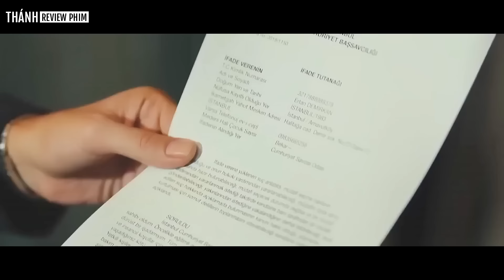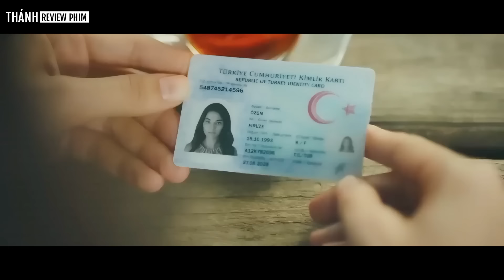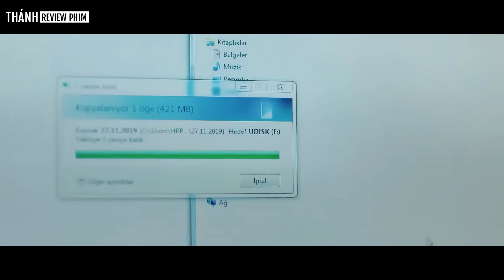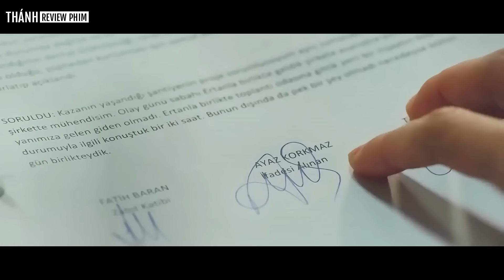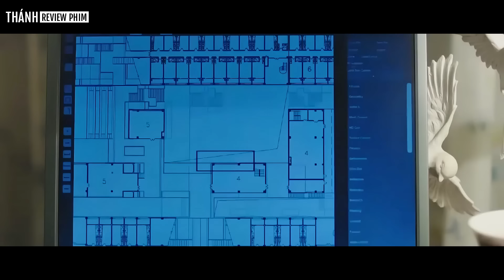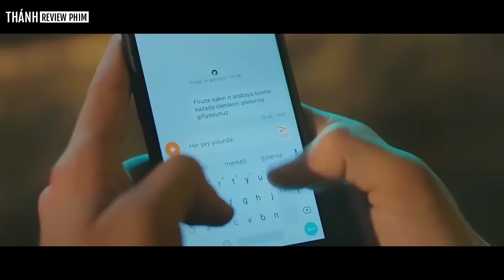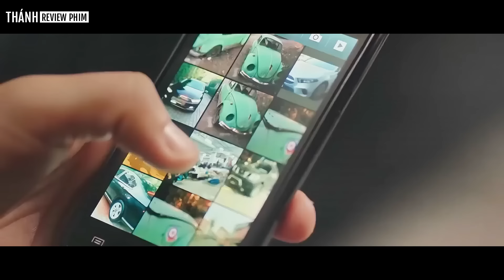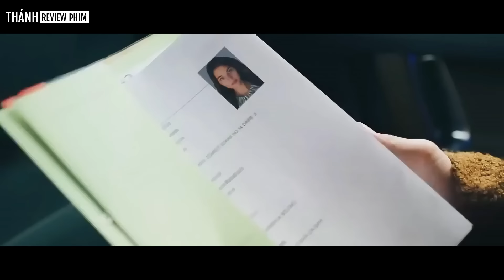[FULL] Giành lại bạn trai từ thời trung học từ tay Tiểu Thư Nhà Giàu